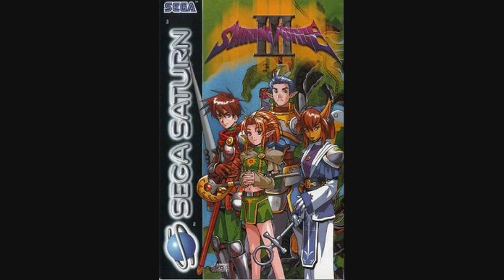Matts Fav VGM #282 Shining Force III Peaceful Times